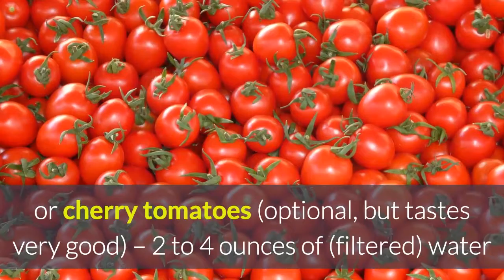Banana strawberry smoothie with flax seeds omega 3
Banana strawberry smoothie with Flax seeds. It is about Omega 3 essential fatty acids. You will add just one tablespoon of freshly ground flaxseed to your smoothie, more